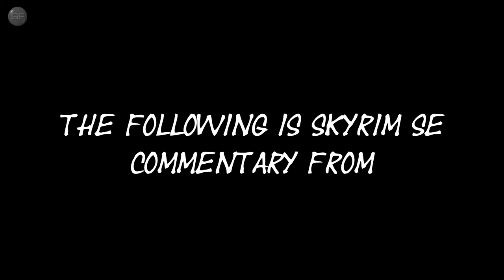SKYRIM SE: Bare Armor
NMM 0.80.14
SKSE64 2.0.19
ENBSeries v0.452

2335 Extra Enemies
3D Junipers
3D Snowberries
83Willows - JENASSA
Aela Facelift
AI Overhaul
Alcohol and Drug Effects
Amulet Evangelism
ApachiiSkyHair
Arduous Ancestry
Arena - An Encounter Zone Overhaul
Aroused Sexy Idles DAR
BeastHHBB
Better Companions Living
Better Stealing
Better Stealth AI for Followers
Better Telekinesis
Blind Rage Brawl Anyone
Blood Horker
Bogmort
Classic Dragonborn - Main Menu Replacer
Cloaks of Skyrim Retextured
Cobb Encumbrance
Companion Yngvarr
Convenient Reading UI
CoverKhajiits
Cure Disease Removed From Shrine
Cyan's Dynamic Combat
DAR - Onehand Melee Exhaustion
Darkened Dungeons
Dawnguard - Tweaks and Enhancements
Deadly Spell Impacts
Deathbell HD
Diverse Skyrim
Diverse Werewolves Collection
Dragon Fodder
Drunks of Skyrim
Dunmeri Outfits for Skyrim Dunmers
Enhanced Enemy AI
Enigma Voices
Ennead Shadowmarks
Extended Encounters
Faendal Facelift
Falling Gildergreen Petals
Female Briarhearts
Forsworn Skinchangers
Get Snowy
Hott Ildari
Hott Witches
Hypothermia Plus
Immersive Patrols
Immersive Upgrade Leveled Items
Improved Torches
Indecent Exposure - Immersive Naked Reactions
Inigo
Just Rigmor
KS Hairdos
Lantern Torches
Limited Leveling
Lucien
Manbeast - A Werewolf Overhaul
Minimalistic HUD
Missives
Mjoll Facelift
More Werewolves
moreHUD
Northfire's Skidmarks
Oblivion Camera
Old Vanilla Males and Females
Pumping Iron
Quick Inventory
QuickStart3 v1.6
RaceMenu
RBEs Enhanced 1st Person Camera Bob
Real Feeding
Reasonable Silver Hand
RedBag's Dragonreach
Sanguis - An Oblivion Font
SavrenX Crispy Dragon Bones
Scion - A Vampire Overhaul
Secret Underforge Entrance
Seranaholic v1.1
SexLab Romance
Silver Hand Armored
Simple Female Running Animation
Simple Horse
Simple NPC Outfit Manager (Utility)
Simple Werewolf Favorite Howls Menu
Skyrim Reputation
SkyUI5_2 (MCM 4)
Slip off Slopes
Smaller Moons
Smooth Combat - Non Combat Animation System
Sneak Animation
Thalmor Overhaul
The Hairstyler
The Marrying Kind Ceeli
To Your Face Redux
Unequip Quiver
Urzul
USSEP
Vampire Lord Armoured
Vampire Lord Can Go With Serana
Vampire Lords Can Activate
Veydosebrom Regions
Werewolf Companions
Wergild Depreciation
Wet and Cold
White Chickens